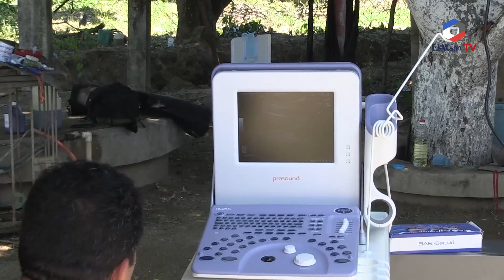Ultrasonido a Yegua realizado por la Unidad Académica de Medicina Veterinaria y Zootecnia Nº 3